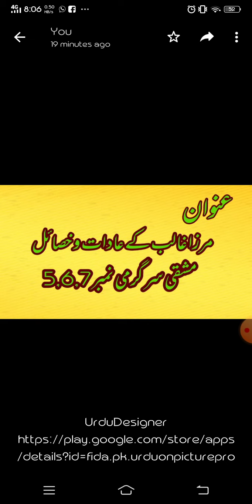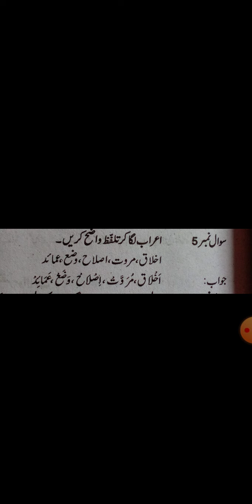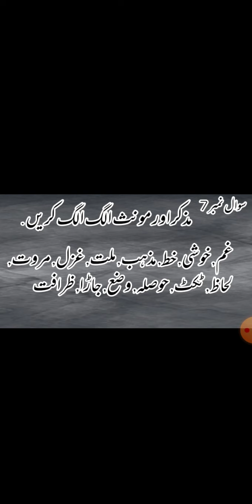Lesson Mirza Galib k Adat. o. khasail مشقی سرگرمی نمبر 5,6,7